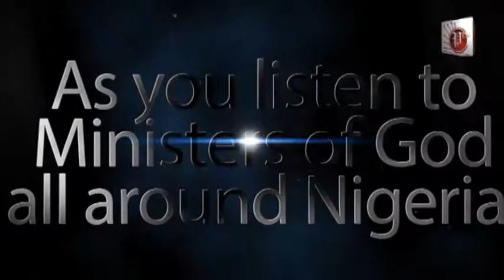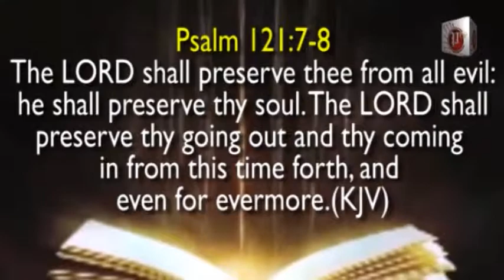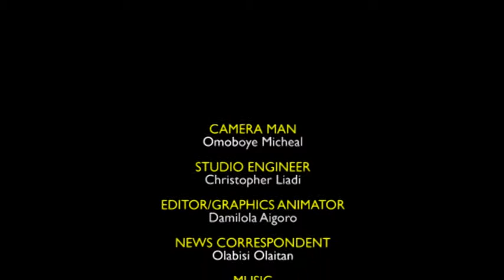PROCLAIM JESUS TV - PROCLAIM WORD FOR TODAY - DISCIPLESHIP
MINISTERING: BUKKI GBENRO
GOSPEL ARTIST: IBITAYO JEJE